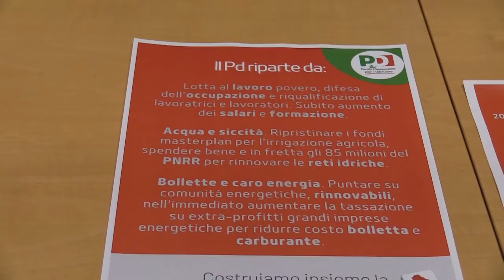Elezioni amministrative, il commento di Pepe (Pd)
Il consigliere regionale del Pd Dino Pepe commenta i risultati delle elezioni amministrative in Abruzzo